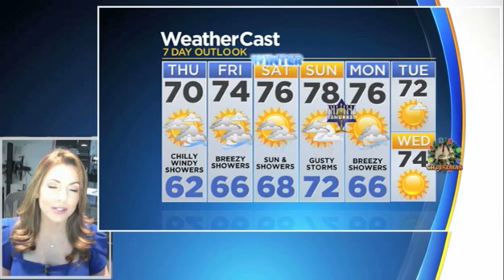CBSMiami.com Weather 12-18-19 5PM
Meteorologist Jennifer Correa has your Wednesday evening weather forecast.